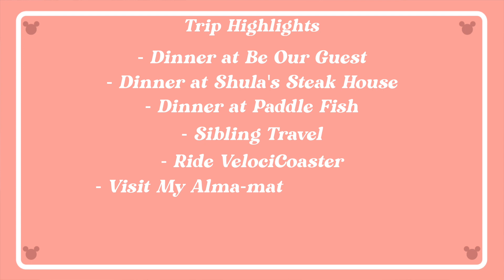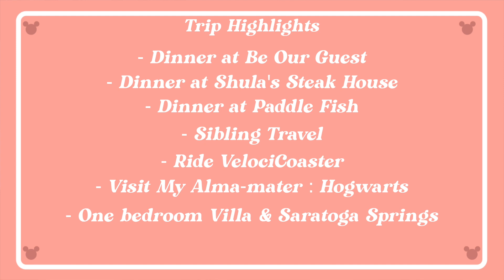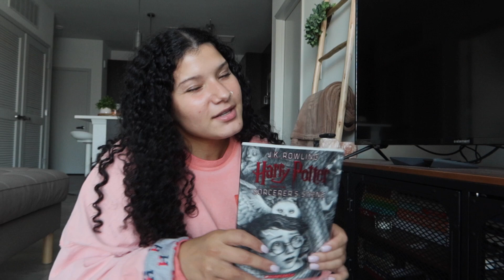PACK WITH ME FOR DISNEY WORLD & UNIVERSAL STUDIOS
Yay! The start of the DISNEY WORLD / UNIVERSAL content! Enjoy this PACK WITH ME!!

Where Else You Can Find Me!

My name is Mya Guardino and I'm a 19 year old lifestyle vlogger living in Washington, D.C! My videos revolve around college, lifestyle & so much more!